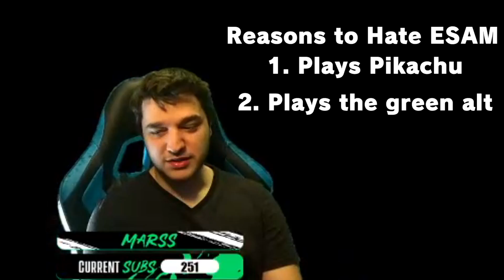CTRL + ALT + SNAKE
Go ahead and try anything vs my Snake, and you're getting DELETED. Shield? How bout a sticky. Spot dodge? How bout a Forward Smash. PG Marss is taking on anyone who dares with Snake, Zero Suit Samus, and Captain Falcon in today's highlights.

Marss is one of the star players of Panda Global!

Panda Global Partners: GEICO, HyperX, Funimation, Twitch, Meta Threads

Panda Global Players: ESAM, Plup, SuperBoomFan, Stimpy, Marss, Prince, Alpharad, Coney, Shen Chan, Hayatei, KitanaPrime, SpeedKicks, Nakkiel, SKD, BNBBN, Wolfey, Cybertron, ZeroFyne, Akamarured, RayC, FullStream, iBDW, Kizzie Kay, Punk

Panda Global Games: Smash 64, Super Smash Bros. Melee, Super Smash Bros. Ultimate, FGC, Anime Fighters, Pokemon Sword & Shield, Shadowverse, Hearthstone, Rivals of Aether